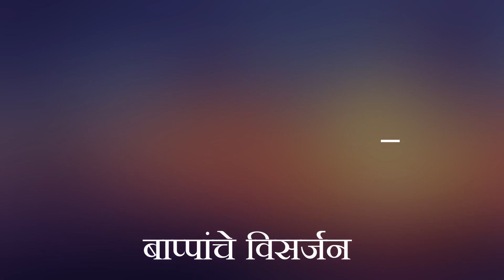Khandesh family - Vlog 6 Ganpati visarjan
Hello friends,
Todays vlog is about ganpati visarjan .

Listen ad-free with YouTube Premium
Song- Sukhakarta Dukhaharta & Non Stop 10 Songs
Artist- Ajit Kadkade, Chorus
Album-Aarti Sanghrah
Licensed to YouTube by - saregama (on behalf of Saregama India Limited); BMI - Broadcast Music Inc., LatinAutor, LatinAutorPerf, PEDL, LatinAutor - UMPG, Polaris Hub AB, Saregama Publishing, and 10 Music Rights Societies